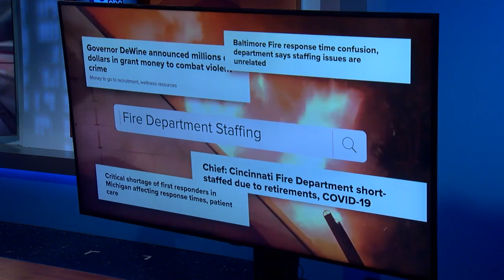Graduating fire class bolsters understaffed Akron Fire Department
The group was sworn in by Mayor Dan Horrigan. A short time later, loved ones pinned badges on the uniforms of the new firefighters.